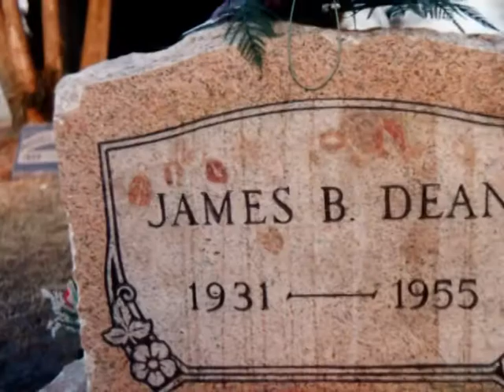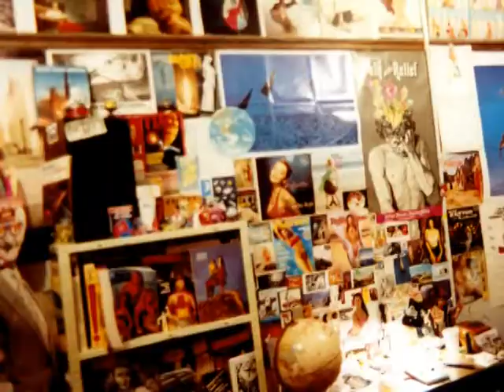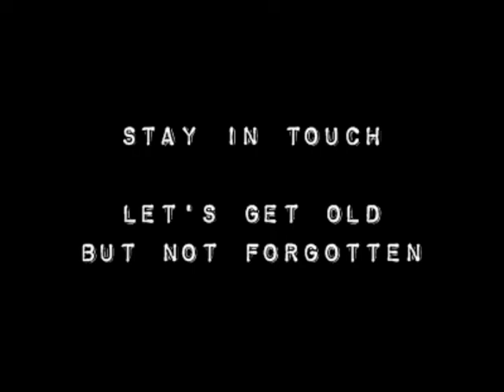Friends Over The Years 1990s photo slideshow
A variety of people who were in my life in the 1990s